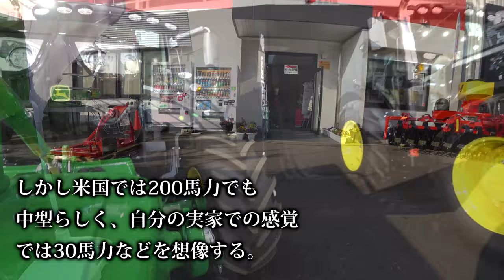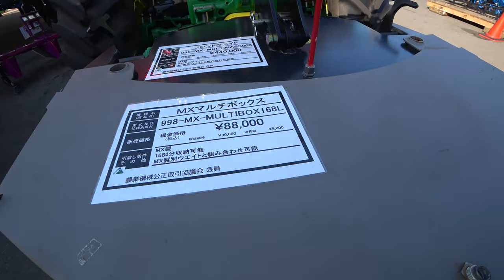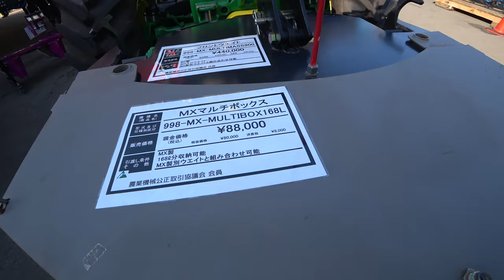【会社員実家農業手伝う】2020ジョンディアトラクター展示会、やはり相手は米国だった新型カラーにも注目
関連動画
4隅の残耕を抑えるトラクター耕耘方法?美しい田んぼ or 畑を作る?